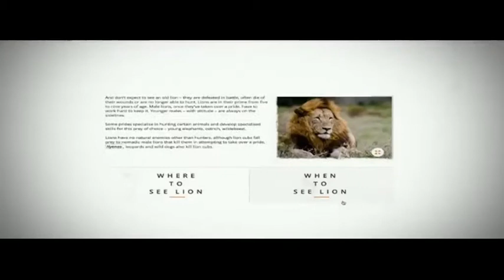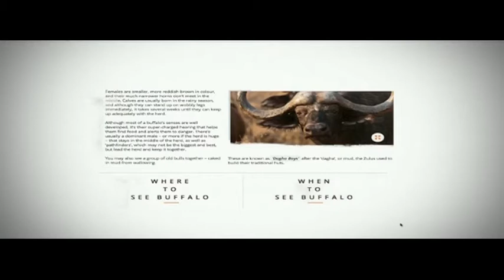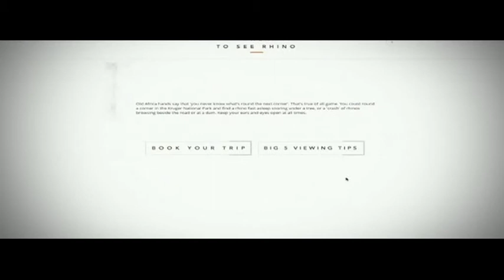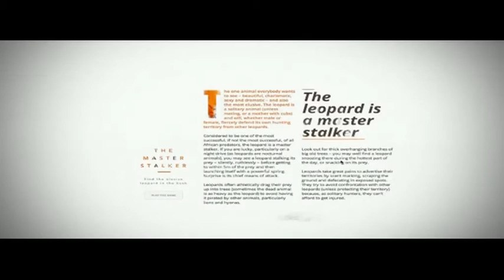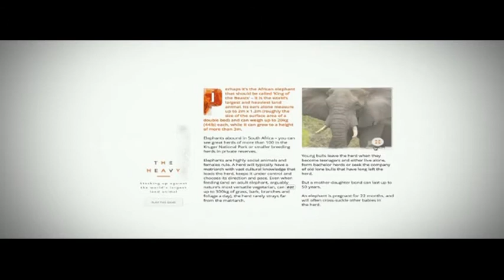The big five, new website to market tourism in South Africa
Tourism South Africa is tasked with marketing out great country, and in an attempt to market one of our greatest assets - the big five - they have come up with a brand new website.